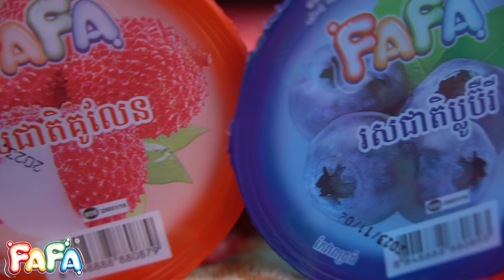រឿងបុរាណ ចៅគីង្គក់ ភាគ6 ពីចាហ៊ួតពេជ្រធំFAFA,Chao King Kok Part ៦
រឿងបុរាណ ចៅគីង្គក់ ភាគ5 ពីចាហ៊ួតពេជ្រធំFAFA,Chao King Kok Part ៦